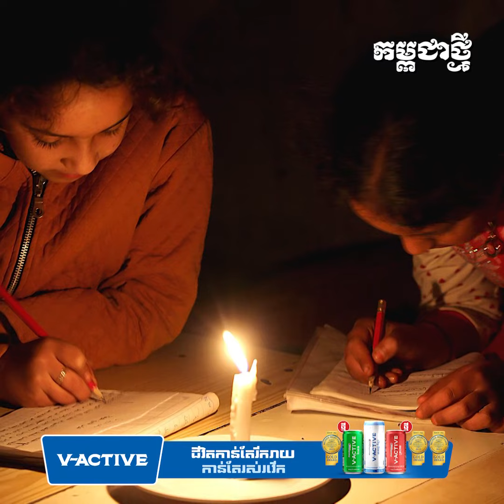អុីស្រាអែល ប្រកាសឡោមព័ទ្ធហ្គាហ្សា ទាំងស្រុង ដោយកាត់ផ្តាច់អគ្គិសនី អាហារ និងទឹក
ក្នុងនោះ ៨០% គឺពឹងផ្អែកលើជំនួយមនុស្សធម៌ជាចម្បង ដោយសារតែអរិភាពកំពុងបន្តជាមួយអុីស្រាអែល។